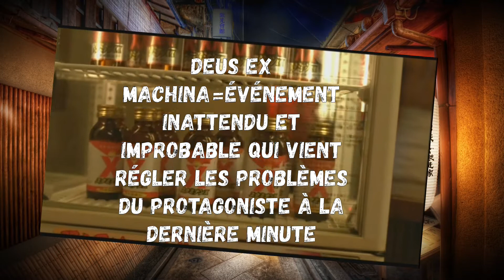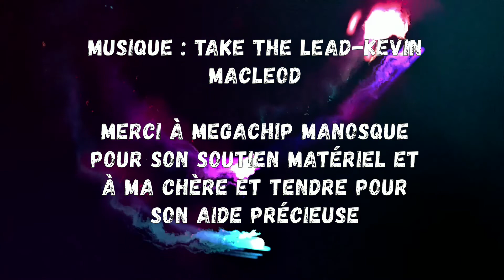Gamin' Movies #1 Yakuza l'Ordre du Dragon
1er épisode de Gamin' Movies, la nouvelle critique de films adaptés de jeux vidéo! On commence l'adaptation de la série Yakuza de Sega!